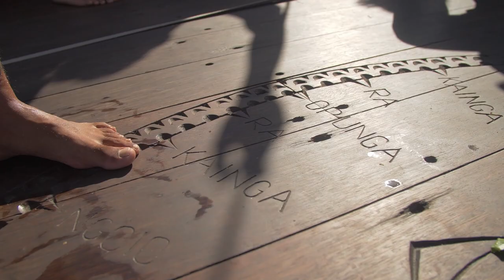Why Maritime Zones Matter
Often called the ‘Constitution of the Ocean,’ UNCLOS is the landmark international legal agreement that lays out the rules and procedures for establishing maritime zones and delimiting maritime boundaries between countries.

Guided by Member priorities, SPC has fostered a community of practice and a cohort of leaders across the region. These leaders have driven progress in their own countries to implement and fully realise UNCLOS. As a result, the Pacific region is now a recognised leader in maritime zone delimitation, with 75% of shared boundaries covered by treaties.